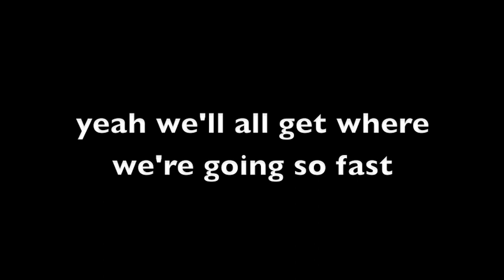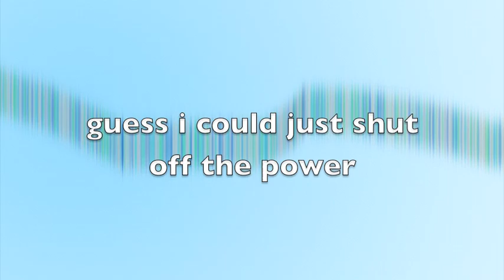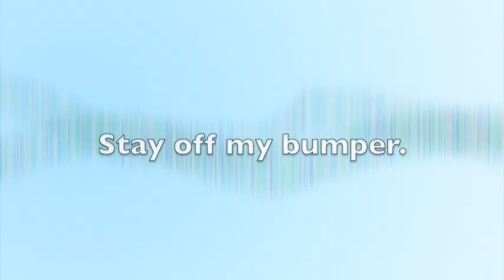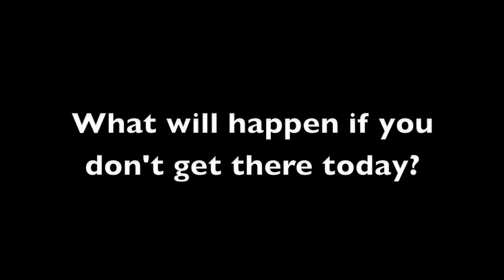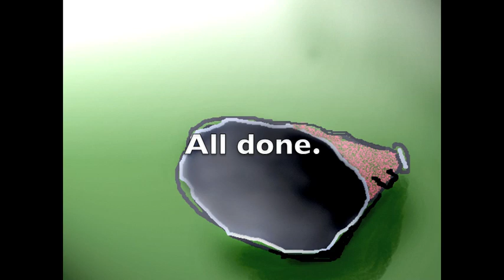Cheerleader Horn for Maybelle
A reading video made for my 3 year old using a song of mine from back in the day.